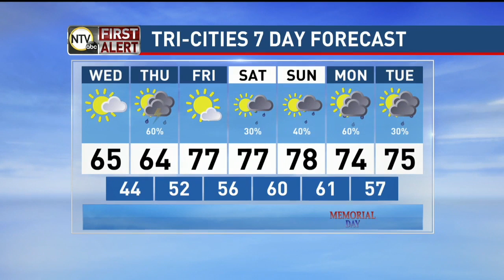Morning Weather Forecast with Tim Reith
The sun may be coming out after a few days of gloomy weather. Meteorologist Tim Reith brings out the golf cast, and gives you your morning forecast.

When severe weather strikes, head to our website to stay updated